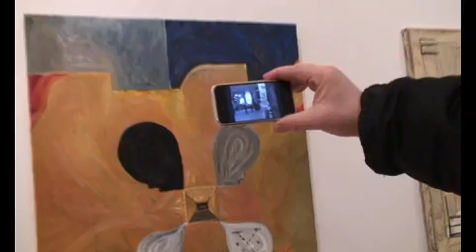Vernisage - SOGA 10. febr. 2009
stano cerny - vernissage - SOGA GALLERY